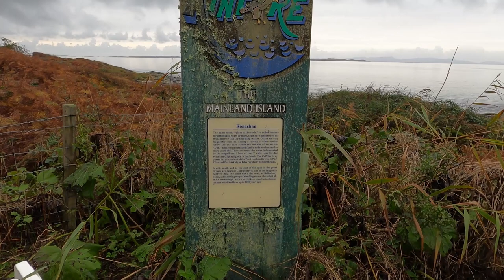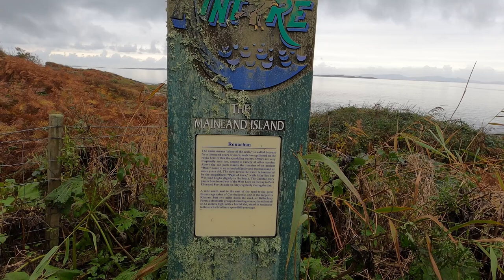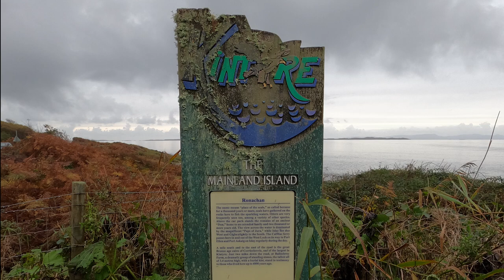Seal spotting at Seal Point Argyll, Scotland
In this video, we go seal spotting as move on down towards Westport Beach Car Park. Lovely wildlife and nature at its best in beautiful Scotland. Scottish wildlife is some of the best in the world and on this trip we get to see seals and deer.

A bit about us:
We are Nick, Amanda and our 3 Rottweiler dogs, Molly, Eva & Lyra. Not forgetting our wonderful motorhome that we call "Dora" Dora is a six berth Autotrail Scout. Put us together and we are Bossin' The Moho.
Our channel is dedicated to those that want to enjoy our motorhome UK & European adventures, and to those who enjoy to see what life can be like with 3 gorgeous black & tan Rotties. We are planning day breaks, weekends away and much more. We are looking at UK trips and months away travelling through, Scandinavia, the Baltic States, North Africa and down to Turkey.
We will show you how we prepare, plan and deliver on our dreams.